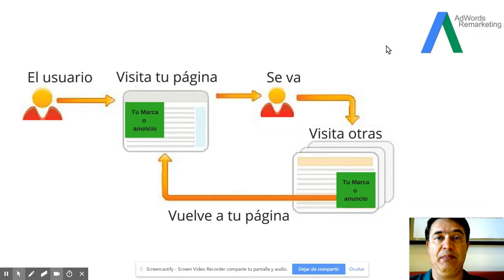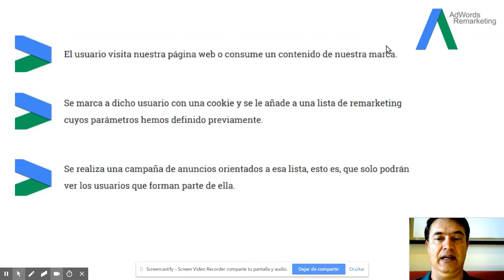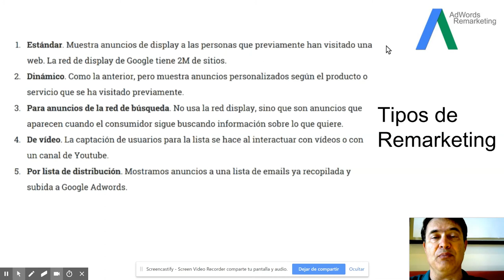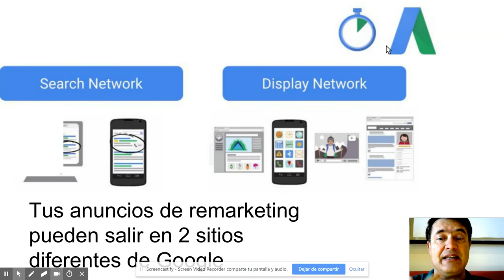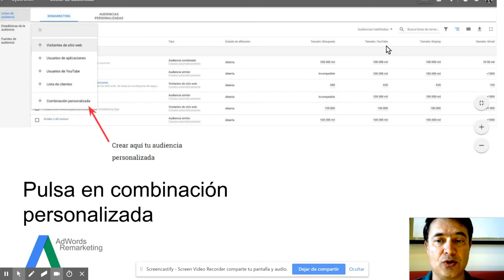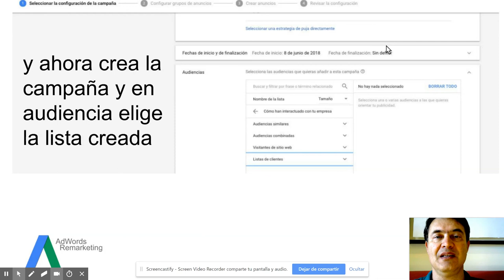Google ADS 2018 : Cómo hacer remarketing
Cómo se puede hacer remarketing con Google Ads.Paso a paso indico de qué manera funciona google ads para poder hacer anuncios a los que visitan tu web, o a una lista de emails que subas a Google.